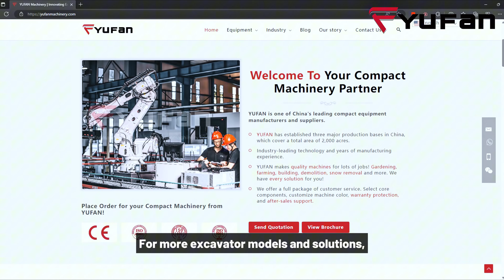1.8 Ton Excavator Factory Test | Power and Performance Unleashed!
Join us as we put the 1.8-ton excavator through its paces in our factory testing grounds. Watch how this robust machine handles tough digging and lifting tasks with ease. Discover the perfect balance of power and performance that makes this excavator a top choice for construction projects.